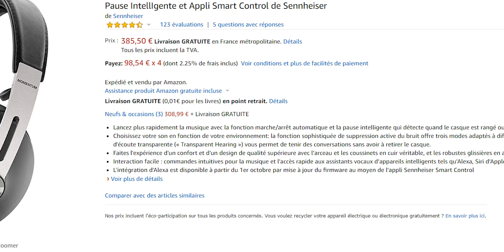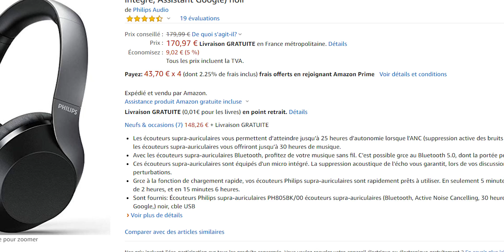QUEL CASQUE SANS FIL acheter en 2020 ? Notre guide d'achat !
Guide d'achat : Quel casque bluetooth acheter en 2020 ? Il y a de nombreuses références, de nombreux prix, et nous avons fait le tri pour vous dans cette vidéo.

🚩 Sennheiser HD350 BT

Filmé par Brandon LOPES avec du talent ! 😉